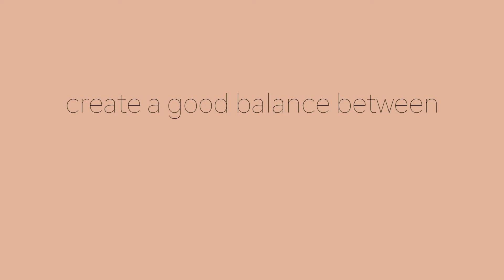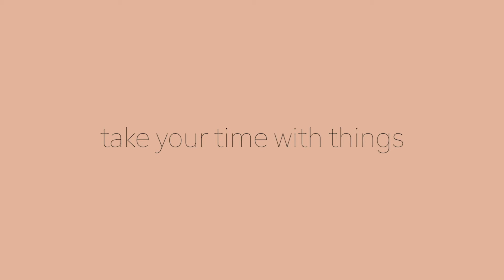living life like you're on vacation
Because life is meant to feel good. And you get one life in this body, so you might as well learn to live it to the absolute fullest.